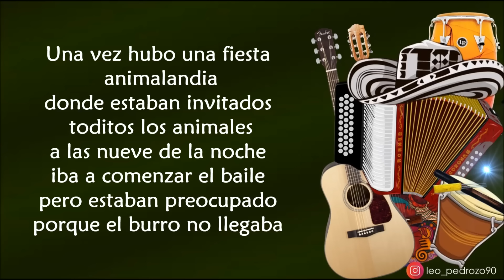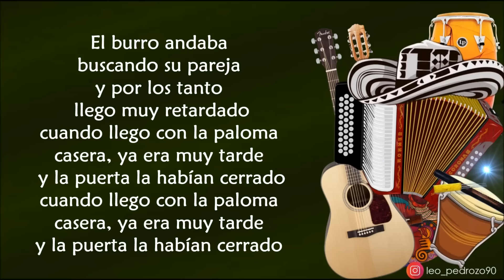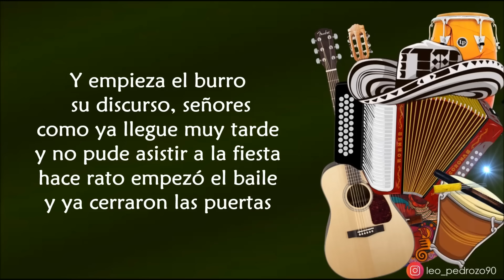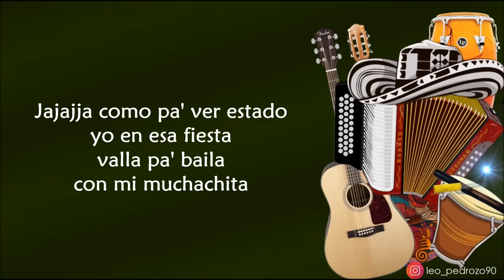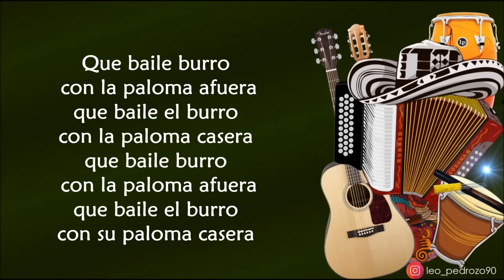Fiesta Animalandia, Martin Elías - Letra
✅ COMPARTE 👏
✅ COMENTA ☝️